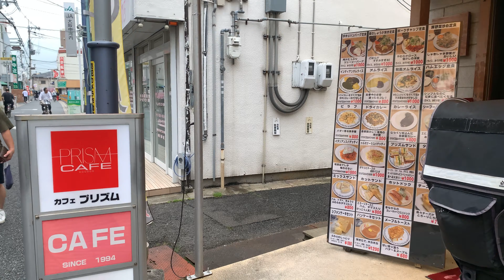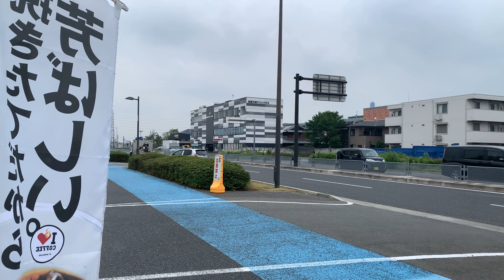【Osaka 💖】Walk Japan - Osaka Local Station Walk Kawachi Amami【4K】오사카 โอซาก้า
今回は大阪の中心部から少し外れた河内天美に遊びにいってみました。河内天美は近鉄電車で行くことのできる駅です。多くの人が住んでおり、ほどほど田舎です。ぜひ一緒に歩いてみましょう。コロナ後のありのままの日本を発信しております！

This time, I went to Amami Kawachi, which is a little out of the center of Osaka. Kawachi Amami is a station that can be reached by Kintetsu train. It is heavily populated and moderately rural. Let's walk together. We are transmitting the true Japan after Corona!

这次去了离大阪市中心有点远的奄美河内。 Kawachi Amami 是一个可以乘坐近铁电车到达的车站。它人口稠密，农村程度中等。我们一起走吧。我们正在传播电晕后真实的日本！

이번은 오사카의 중심부에서 조금 벗어난 가와치 아마미에 놀러 가 보았습니다. 가와치 아마미는 긴테쓰 전철로 갈 수 있는 역입니다. 많은 사람들이 살고 있으며, 시골입니다. 꼭 함께 걸어 봅시다. 코로나 후있는 그대로의 일본을 발신하고 있습니다! 채널 등록과 고평가를 부탁드립니다!

Lần này, tôi đến Amami Kawachi, hơi xa trung tâm Osaka. Kawachi Amami là ga có thể đến bằng tàu Kintetsu. Đó là dân cư đông đúc và nông thôn vừa phải. Hãy đi cùng nhau. Chúng tôi đang truyền tải Nhật Bản thực sự sau Corona!

ครั้งนี้ฉันไปที่ Amami Kawachi ซึ่งอยู่ห่างจากใจกลางเมืองโอซาก้าเล็กน้อย Kawachi Amami เป็นสถานีที่สามารถไปถึงได้ด้วยรถไฟ Kintetsu มีประชากรหนาแน่นและเป็นชนบทปานกลาง ก้าวเดินไปด้วยกัน เรากำลังถ่ายทอดความเป็นญี่ปุ่นที่แท้จริงหลังโคโรนา! โปรดสมัครสมาชิกช่องและให้คะแนนสูงแก่เรา!

Questa volta sono andato ad Amami Kawachi, che è un po' fuori dal centro di Osaka. Kawachi Amami è una stazione che può essere raggiunta con il treno Kintetsu. È densamente popolato e moderatamente rurale. Camminiamo insieme. Stiamo trasmettendo il vero Giappone dopo Corona!

Cette fois, je suis allé à Amami Kawachi, qui est un peu en dehors du centre d'Osaka. Kawachi Amami est une gare accessible par le train Kintetsu. Elle est fortement peuplée et modérément rurale. Marchons ensemble. Nous transmettons le vrai Japon après Corona !

Esta vez fui a Amami Kawachi, que está un poco alejado del centro de Osaka. Kawachi Amami es una estación a la que se puede llegar en tren Kintetsu. Está densamente poblada y moderadamente rural. Caminemos juntos. ¡Estamos transmitiendo el verdadero Japón después de Corona!